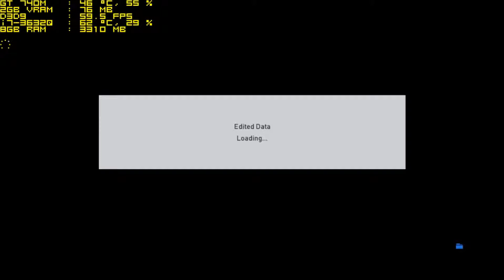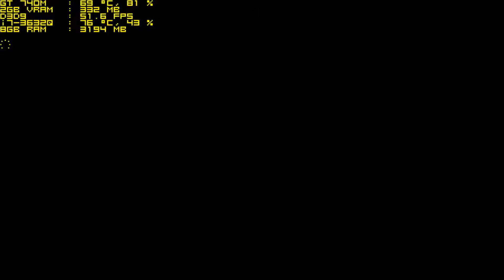Pro Evolution Soccer 2017 (PES 2017) on NVIDIA GeForce GT 740M [LENOVO ideapad Z400 Touch]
In game, i have fps without record (high settings):
- Min: 35fps
- Max: 60fps
- Avg: 40 - 60fps

Fps with record on video (medium settings)

In video i use medium settings because if i use high settings on game when record, game will lag. If video as lag, it is because i am recording. Actually game very smooth in high settings without record :)

Pro Evolution Soccer 2017 (PES 2017) my graphics settings (fps information without record on the top):
Screen Mode: Full Screen
Resolution: 1366x768 683:384
Quality: High

Pro Evolution Soccer 2017 (PES 2017) graphics settings on video (fps information with record on video):
Resolution: 1360x768 85:48
Quality: Medium

Note:
PATCH: PTE PATCH 5.3 (Included 5.0, 5.1 and 5.2)
Mod: Fruits Enhancements Overhaul 2.1/FMODS

My NVIDIA Control Panle Manage 3D Settings:
Quality Settings (screenshot for my NVIDIA Control Panel Manage 3D Settings,

I always use NVIDIA last driver

My PC Spesifications:
CPU: Intel(R) Core(TM) i7-3632QM @ 2.20Ghz 2.20Ghz
GPU: NVIDIA GeForce GT 740M  DDR3 2GB VRAM 384 @ 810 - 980
          (Boost) Mhz
RAM: 8GB DDR3L Hynix 1600Mhz (4x2)
HDD: Western Digital Scorpio Blue 6400BPVT-22HXZT1 640GB
          5400 RPM 8MB Cache SATA 3.0Gb/s
OS: Windows 10 Pro Creators Update 64-bit

Thank you so much for you who have visited my channel, watch my video, like my video, share my video and also your comments guys ^_^